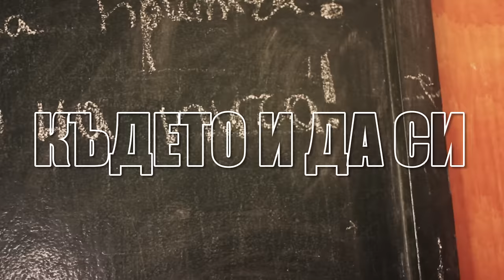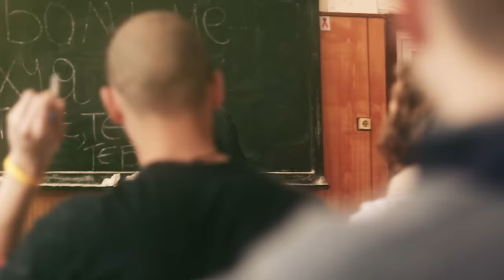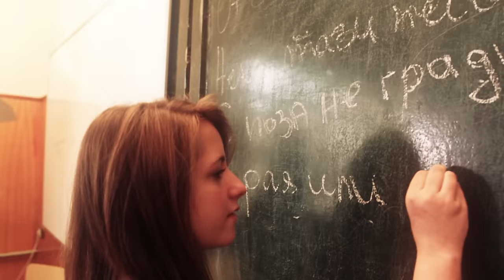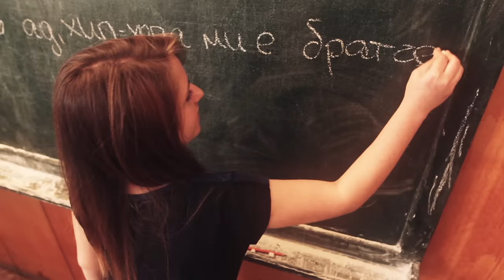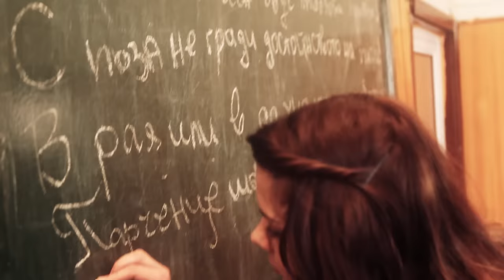ZLOBEN MC x BATE SASHO - KUDETO I DA SI (POCHVAM)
"Духа не ще прекърша, енергия насочвам...
Те чакат ме да свърша, а аз тепърва почвам!!!"
DSTV/Hi music
Режисьор и Оператор - Йордан Бойчев
Видео Монтаж - Йордан Динчев
Продуцент - Костадин Хайков (DStv)
По идея на Александър Корабов

"КЪДЕТО И ДА СИ"

Припев: Бате Са

Където и да си - от LA до Mонако,
от сън се събуди - стани, стани юнако!
Нека тази песен бъде твоята притча,
с поза не гради достойнството на пича!
В рая или ад, хип хопа ми е братче...
Парченце шоколад, там в малкото креватче...

Куплет 1:  Мишо Злобен МС

С всяко падане ставаш все по силен, знаеш!
И нека провалът да те кара по-силно да мечтаеш!
Дори да страдаш, вярвай в себе си, човече.
Няма смисъл да се връщаш, стигна твърде далече.
Когато нямах нищо напред вървях.
Не се предавах,дори и да падах!
Цени малките неща, те имат голямо значение!
Аз съм човек и давам, не търся съжаление.
Прощавам, но много ръка не подават..
Но знай, че силни тези са, които прощават!
Спомням си, когато нямах пари за трак,
но тогава казах си: "Ще има начин, има как".
И получи се, защото просто не се отказах,
Борих се безспирно и накрая тук се оказах.
Вярвам,че някой ще ме чуе някъде там...
Знай,че войнът е войн дори и сам!!!

Припев: Бате Са

Куплет 2:  Мишо Злобен МС

Дори животът да е труден, аз не се предавам.
На всички фенове респект вечно ще отдавам.
Нека да сме хора! Защо трябва да се мразим?
Нужно ли е с лъжата истината ние да мамим?
Хип-хопът, музиката на живота е това,
римите в нея са истини, а думите съдба.
Постигам всяка цел, защото аз зная -
човек побеждава бори ли се докрая!
Една мечта,превърнала се в една реалност...
Животът носи повече тъга, но по малко радост...
Струва си да се бориш за всяка капка.
Успей за себе си, а не за да ти свалят шапка!
Без значение колко си пропадал и изстрадал,
ставай с един път повече, отколкото си падал!
И дано с опита да проумееш,
да спреш да съществуваш и да почнеш да живееш!!!